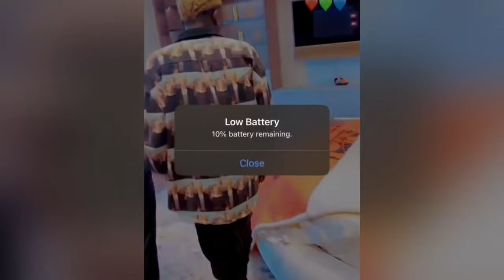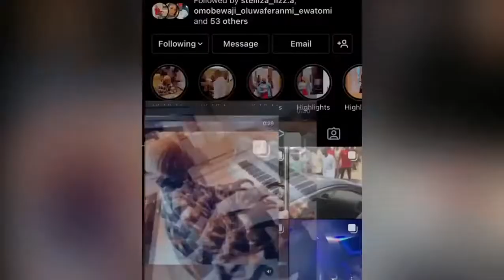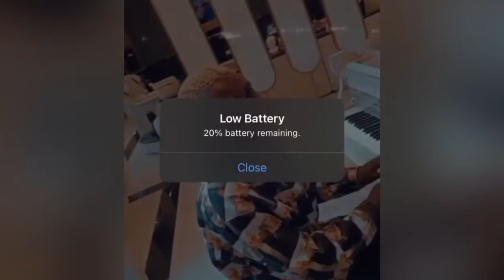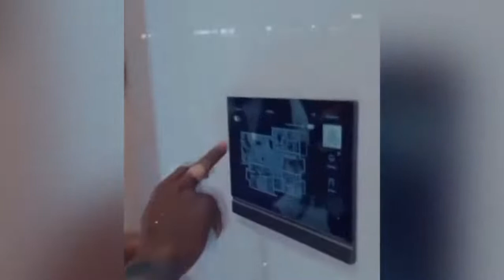Portable Zazuu Zeh Became Davido's Neighbour | Sujimoto Gifted Zazuu House worth 50million Naira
We support and  help the poor talented people on the streets
while reducing crime rates and frustration in our society

📸FOLLOW US NOW ON OUR SOCIAL PLATFORMS